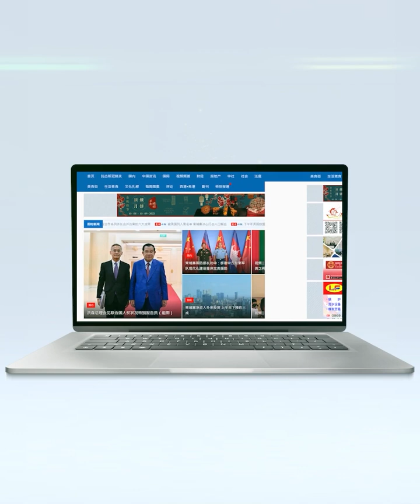សម្តេច ហ៊ុន សែន៖កម្ពុជាត្រូវការ«គម្រោងព្រែកជីកហ្វូណនតេជោ»ដើម្បីឯករាជ្យផ្នែកដឹកជញ្ជូនតាមផ្លូវទឹក